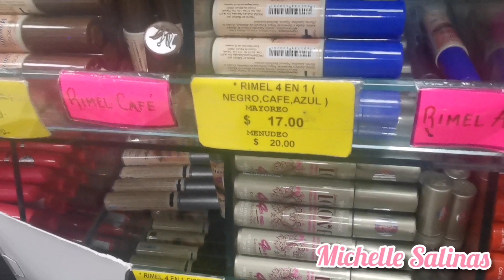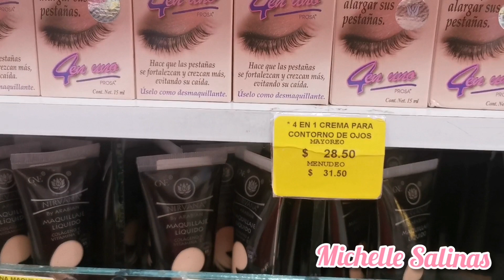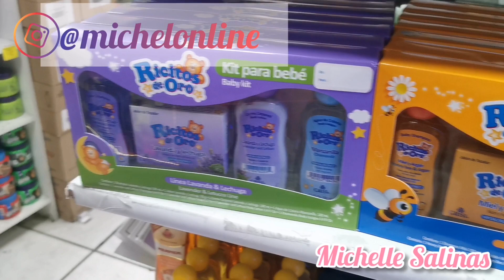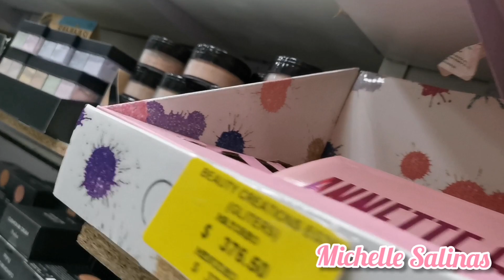Dónde comprar PROSA, más barato que en cualquier tienda...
Les dejo los links de PROSA